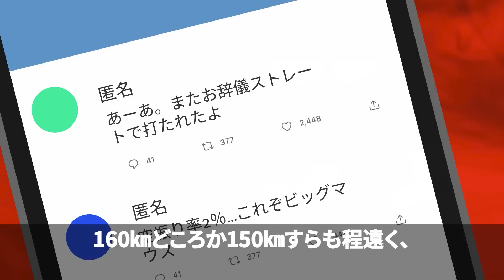【実話】斎藤佑樹が甲子園のスターから大転落しプロで失敗した理由。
【あらすじ】
ハンカチ王子の愛称で親しまれ、甲子園のスターとして人気を集めていた斎藤佑樹。プロ入り後もその活躍が期待されたが、球界のスター達をブチギレさせた彼のある問題から失敗に終わってしまう...